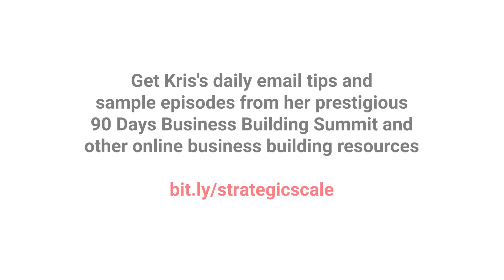What Defines Your Personal Brand (with Shahab Anari)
No matter what type of business you have, it is very important to define your value proposition. You need to define what your brand stands for. And to do so, you need to answer three important questions: What do you do? Whom do you serve? And how you're different?

Being clear and having a strong personal brand makes you stand out from the market. It leads to more opportunities and helps your audience know and trust your business.

Shahab Anari helps his audience reach flourishing levels of success and high performance with his positive, psychology-based methodology. He's also the co-founder of North Star Success Inc, a world-class personal branding agency that helps business professionals build their brand, grow their business, and make more impact.

Shahab is a busy professional speaker, trainer, and coach. He regularly speaks on topics of high performance and personal branding (virtually and in-person), where he has shared the stage with legendary speakers such as Tony Robbins, Deepak Chopra, Brian Tracy, Jack Canfield, and Robert Kiyosaki. He's also the best-selling author of multiple books that have been widely read worldwide, and his work has been featured on the Wall Street Journal, Yahoo! Finance, Toronto Star and Forbes. Shahab also consistently creates content for his ~290,000 engaged social media followers.

Shahab does a lot of voluntary work as well. He sits on the board of ICF (International Coaching Federation) Toronto, CAPS (Canadian Association of Professional Speakers) Toronto, and he also does mentoring with Futurpreneur Canada. In 2020, he was named a Top 25 Canadian Immigrant.

// LISTEN TO MY BOOK FOR FREE ON AUDIBLE
I released the first audiobook: Turquoise Eyes. It is now available on Audible. The book is narrated by remarkably talented professional actors and is an amazing experience, even if you read the book before. I could not stop listening to the book. It's like watching a movie.

If you are not an Audible member yet you can get Turquoise Eyes for free as part of Audible's trial.

Apps | StrategyTraining

BECOME A PREMIUM MEMBER TO ACCESS MATERIALS ON STRATEGYTV.COM AND GET ON A PATH TO BECOME AN FC INSIDER (STRATEGYTRAINING.COM)

// FC BOOKS
// FC BOOKS
Succeeding as a Management Consultant
Turquoise Eyes
Marketing Saves the World
The Strategy Journal
Strategy Insights
The Private Equity Strategy Quick Guide
The Operations Management Journal
The Investment Journal
The Corporate Wellness Strategy Quick Guide
The Digital & Information Technology Strategy Quick Guide
The Leadership Journal
The Strategy Scenario Planning Workshop Flip Chart
Digital & Information Technology Strategy Journal
Strategy. Part 1
Strategy. Part 2

If you loved and end up supporting the books with a review on Goodreads and Google Play make sure you reach out to since we do have special initiatives for our most supportive and loyal readers.

LOVE THIS VIDEO and CHANNEL? HERE ARE NEXT STEPS!

3) SIGN UP FOR YOUR FREE TRAINING on Firmsconsulting.com/promo
4) LET’S CONNECT!
►Instagram (company): @firmsconsulting
►Instagram (Kris's personal): @kris.safarova